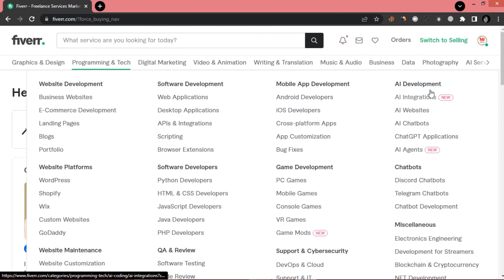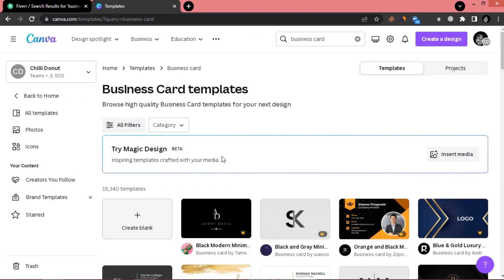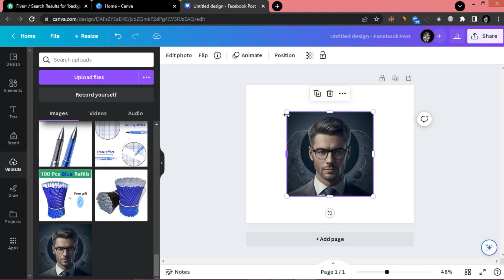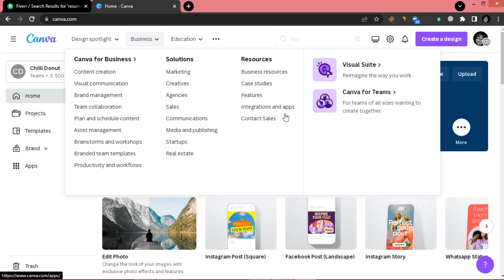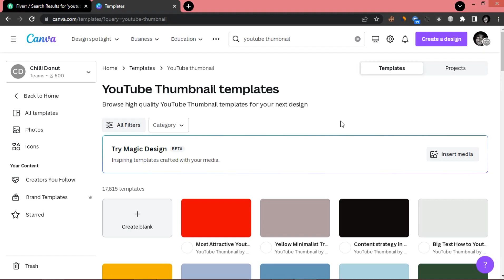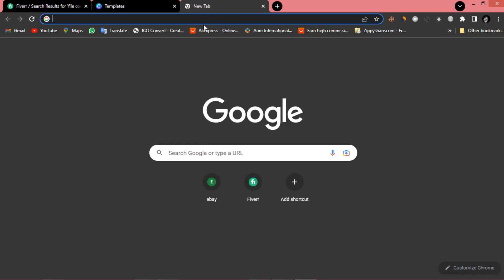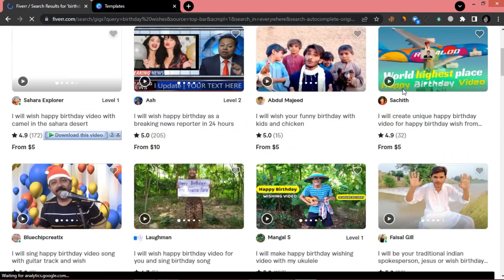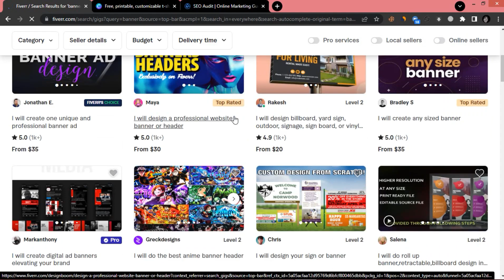Fiverr හරහා සාර්ථකව මුදල් උපයමු/How to make money on Fiverr without skills?/SL JANI/2023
Fiverr හරහා සාර්ථකව මුදල් උපයමු/How to make money on Fiverr without skills?